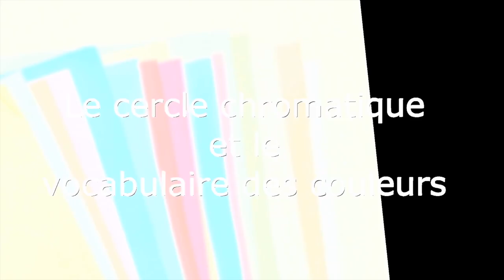Formation sur la colorimétrie par Caroline Baly (extrait)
Extrait de la formation à distance sur les techniques de colorimétrie utilisées pour le conseil en image. Cette formation est conçue et dispensée par Caroline Baly de l'agence Image nouvelle